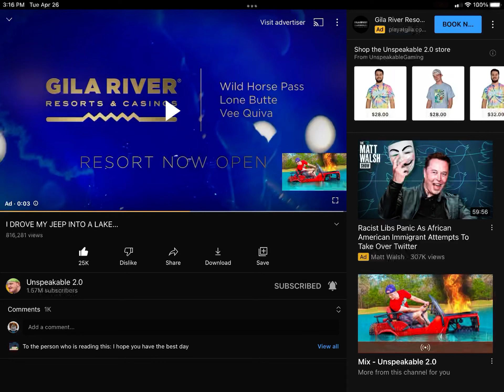Gila River Ad